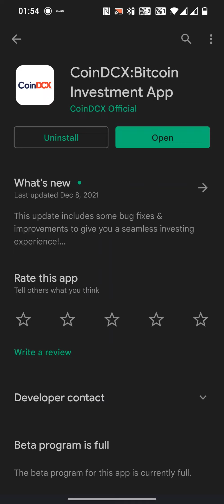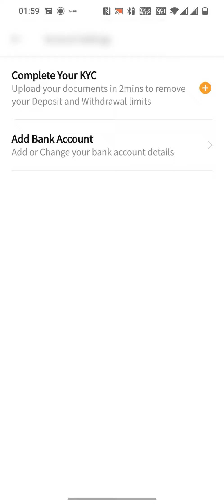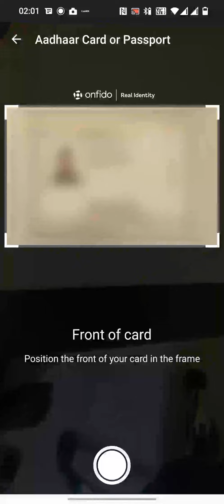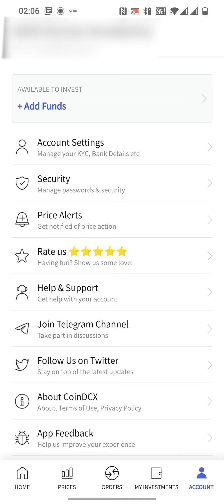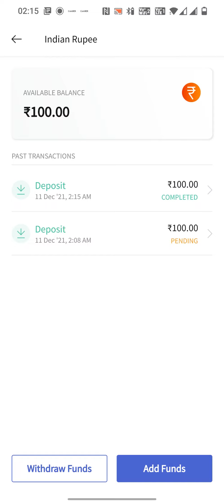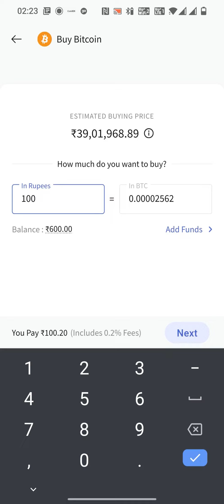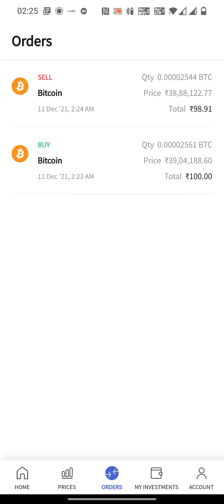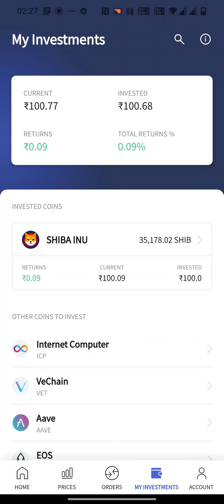CoinDCX తెలుగులో || HOW TO CREATE ACCOUNT IN CoinDCX || CoinDCX SIGNUP - KYC - TRADE IN TELUGU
This video contains information about CoinDCX Exchange , it guides on signup , kyc and trade in CoinDCX exchange

CRYPTO DUNIA
A world of crypto opportunities
Its a platform to empower common man towards CRYPTO

For the best education on Crypto